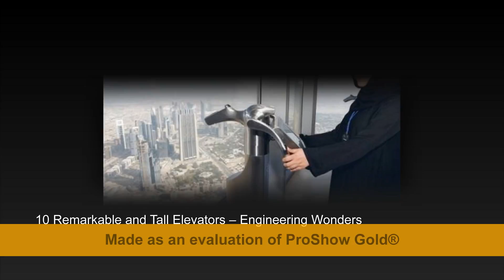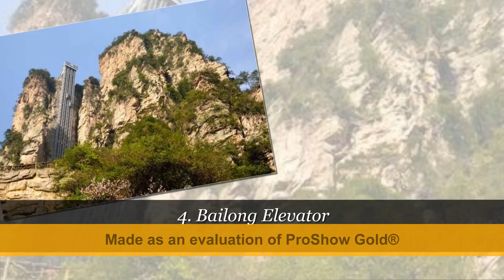10 Remarkable and Tall Elevators – Engineering Wonders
10 Remarkable and Tall Elevators – Engineering Wonders